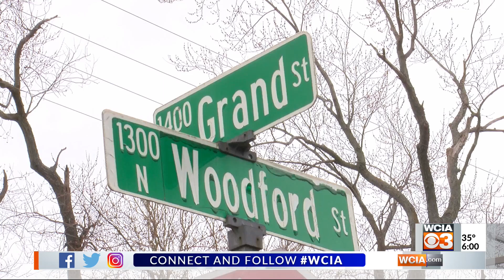Teen arrested in Decatur murder investigation, two others wanted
A teenager has been arrested in connection to the murder of a 20-year-old woman in Decatur, police officials announced on Friday. In addition, arrest warrants have been issued for two other teenagers.